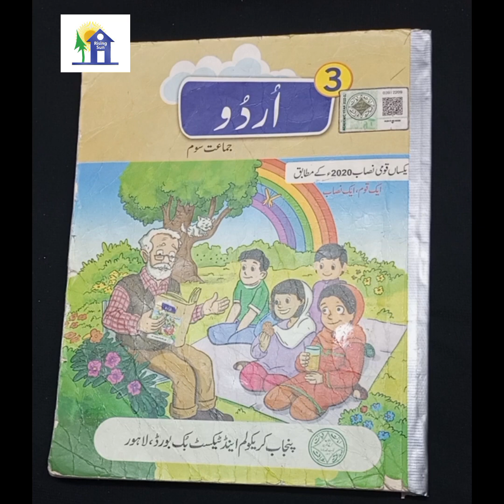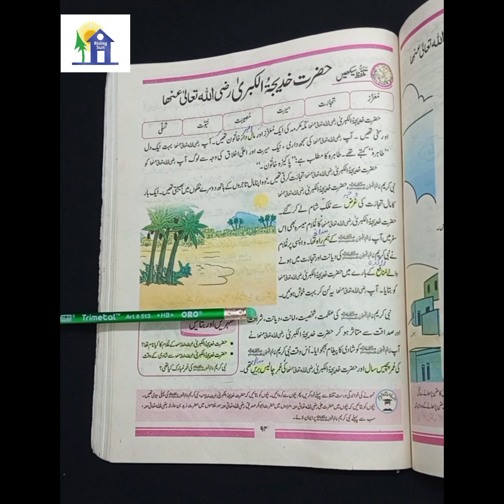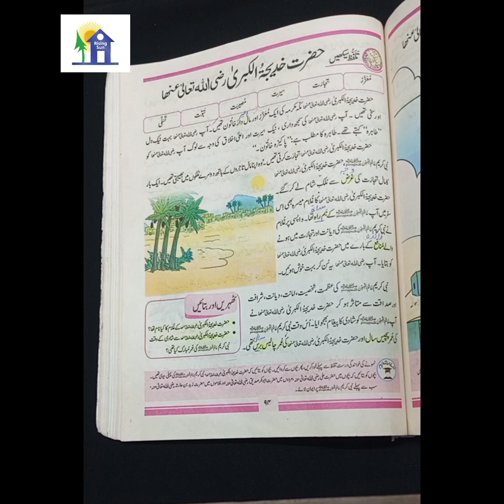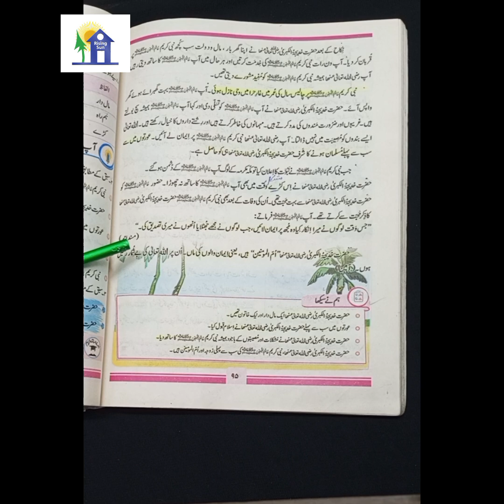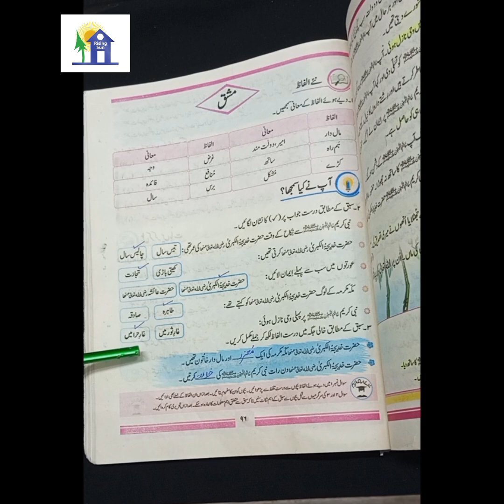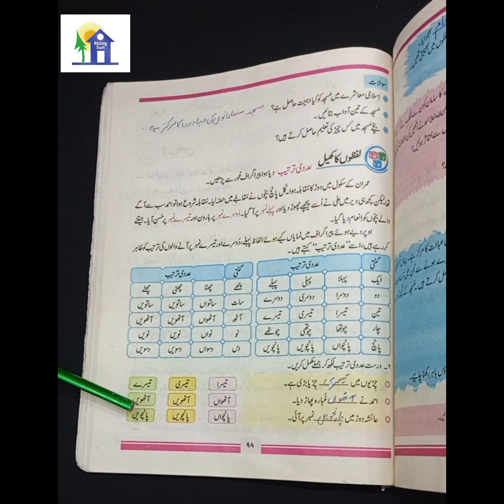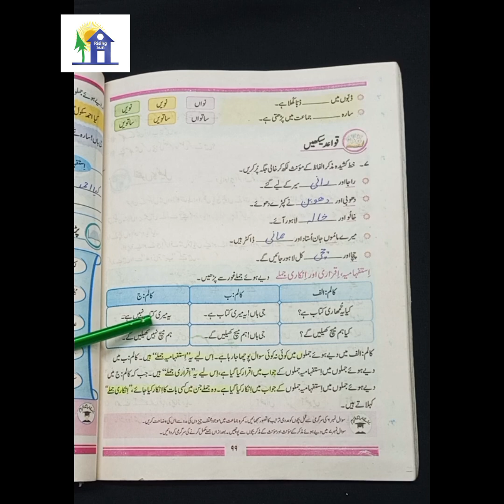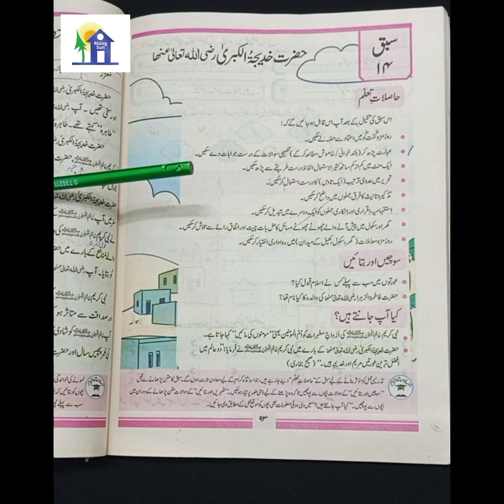Class 3 Urdu Unit # 14, 2024 عنوان: حضرت خدیجۃ الکبری رضی اللّٰہ عنہ